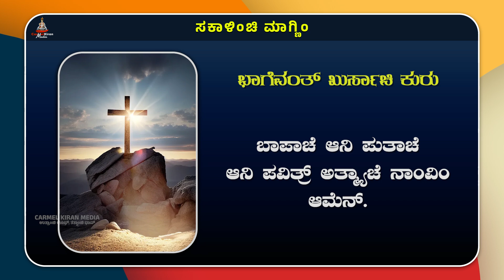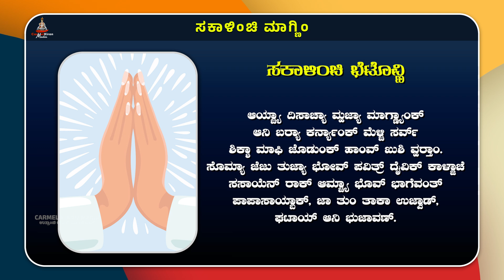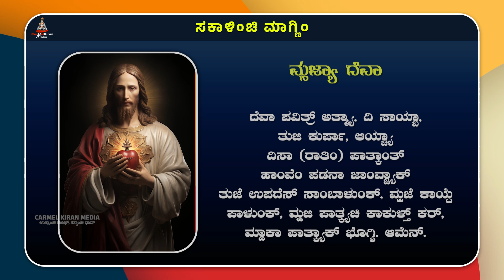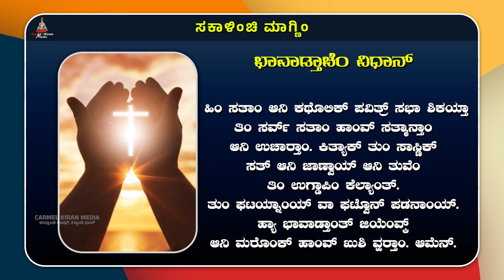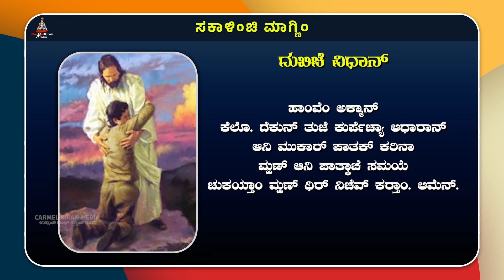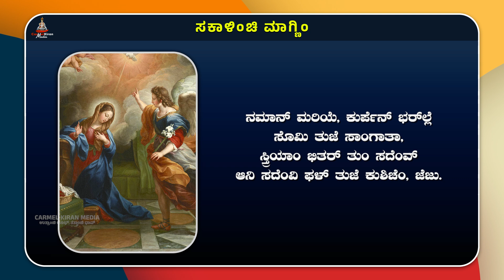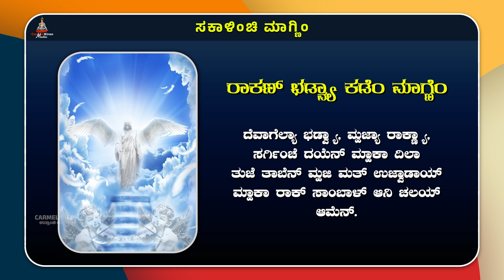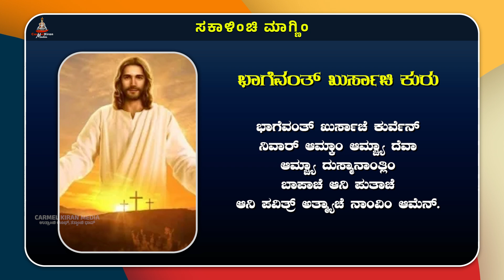ಕುಟ್ಮಾ ಸಂಗಿಂ ಸಕಾಳಿಂಚಿ ಮಾಗ್ಣಿಂ | December 21 | Carmel Kiran Media